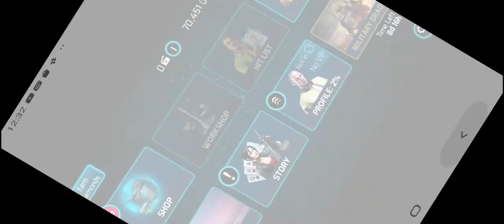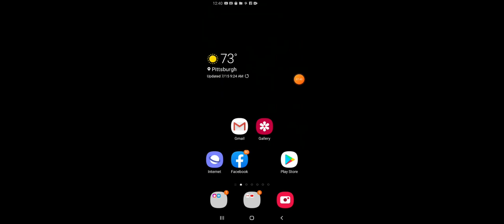Salomo isaka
Roblox Gang